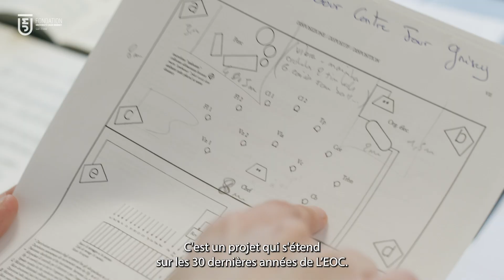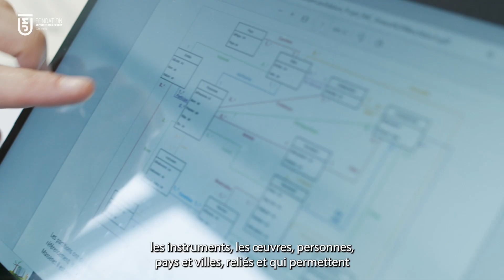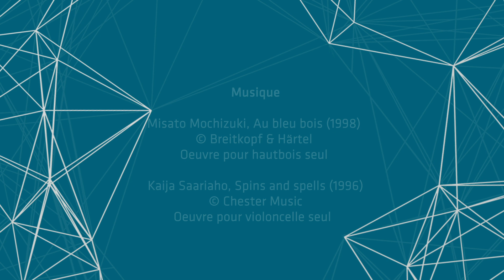De la commande au processus de création · Mémoire Musicale Contemporaine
Arts Musique Gestion Histoire
De l’esquisse à la première représentation

Le projet « De la commande au processus de création » entend explorer et exploiter le fonds de l’Ensemble Orchestral Contemporain (EOC) à St-Etienne. L'objectif de cette recherche est double : constituer un fonds via un travail de numérisation afin de le pérenniser (via une base Heurist basée sur Humanum) et compléter le panorama musicologique, d'analyse musicale et d’analyse managériale.

Portée par les laboratoires ECLLA, COACTIS, l’Université de Fribourg (Suisse) et l’Ensemble Orchestral Contemporain, cette recherche vise d’abord la numérisation d’un fonds composé d’un corpus de lettres, de partitions annotées (conducteur et voix individuelles) ainsi que des remarques que les musicien.ne.s préparant la création ont ajouté aux documents sources. La numérisation de ce premier fonds constituera la base de notre projet de recherche.

Afin de compléter le panorama musicologique et d’analyse musicale, cette recherche entend également croiser les points de vue et perspectives disciplinaires rarement mobilisés ensemble, musicologie et management, par exemple, en s’intéressant non seulement aux partitions musicales mais encore aux conditions de production de la création musicale, au cours du XXe et XXIe siècle, avec notamment une attention pour les structures managériales de l’EOC. Dans ce contexte, nous avons créé une coopération avec Sébastien Diné et le laboratoire COACTIS afin d’obtenir de l’aide pour l’analyse des structures managériales qui ont permis la professionnalisation de l’EOC. En utilisant un catalogue de questions type, nous retraçons la trajectoire des œuvres, de leur commande jusqu’à la création.

Partenaires
Laboratoires « Études du contemporain en littératures, langues, arts » (ECLLA, Univ. St-Etienne) et « Conception de l’action en situation » (COACTIS, unité de recherche en gestion, Univ. Lyon 2 et St-Etienne), Université de Fribourg (Suisse).

Projet financé par la MSH Lyon St-Etienne dans le cadre de son appel à projets thématique 2023. Année(s) de financement : 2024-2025.